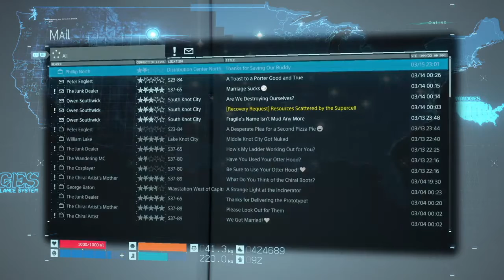Death Stranding 020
Death Stranding Story Edited from Live Stream